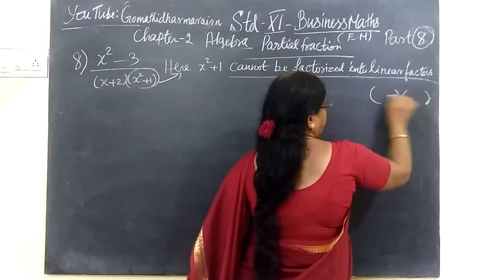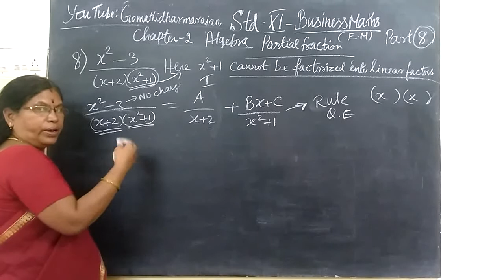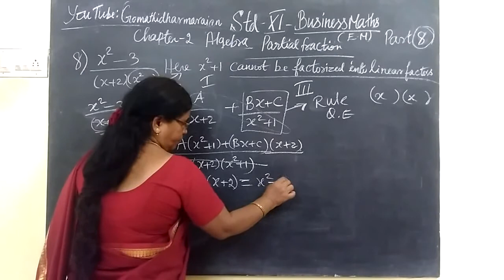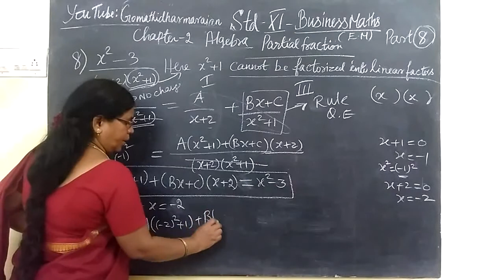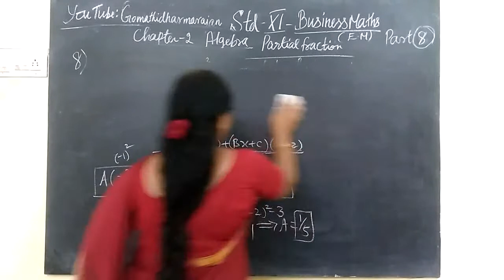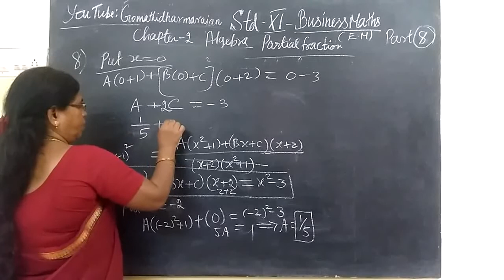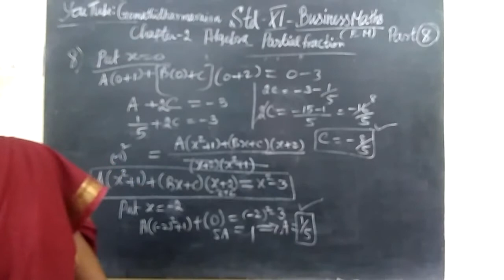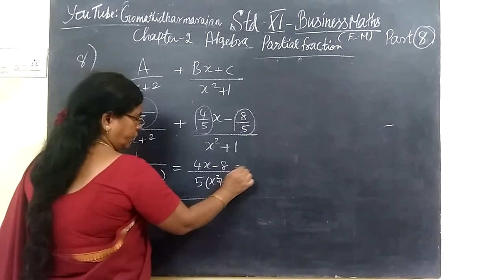11th B-Maths [Part-8] Ex 2.1- 8 Algebra Gomathi dharmarajan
11th B-Maths [Part-8] Ex 2.1- 8 Algebra Gomathi dharmarajan
இயற்கணிதம்           பதினோராம்வகுப்பு கணிதம்